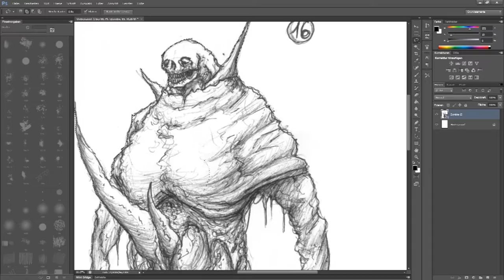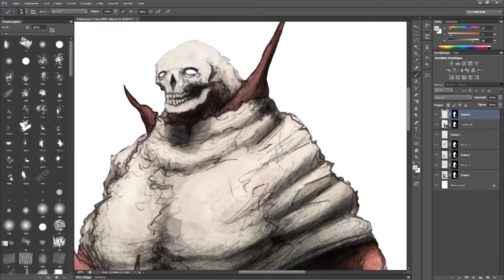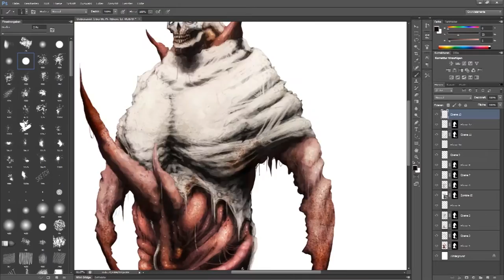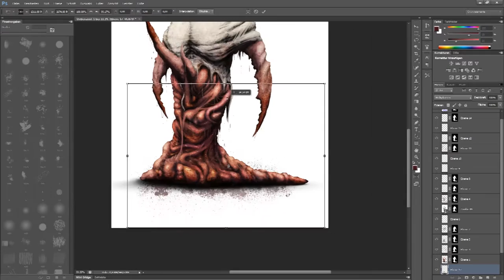Zombie/Necromorph Concept: Type N16C4 | Romeck | 17.02.17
More i need to draw more of them ^^

2 Hour and 10 min

Art © Roman Sachnow/Romeck